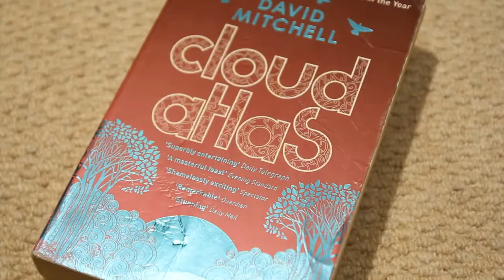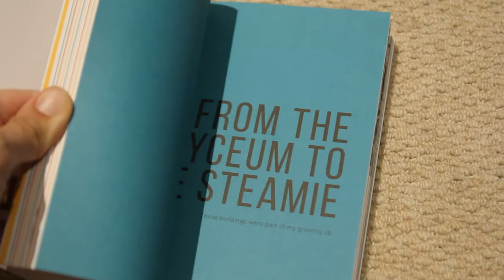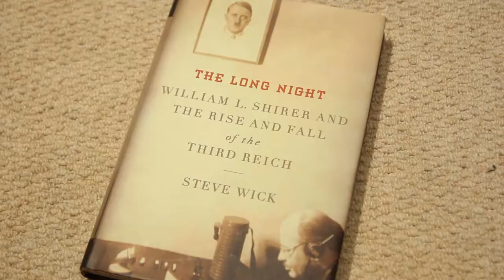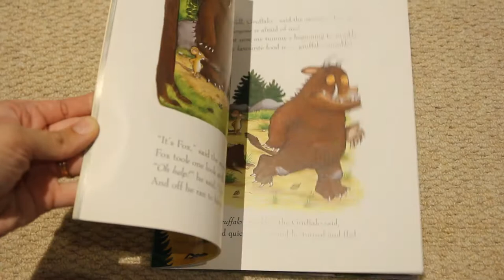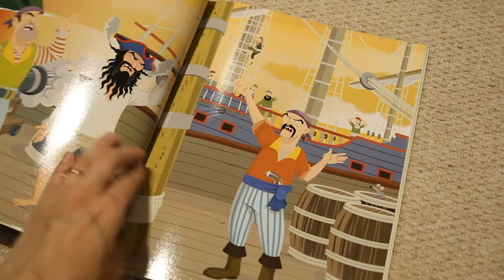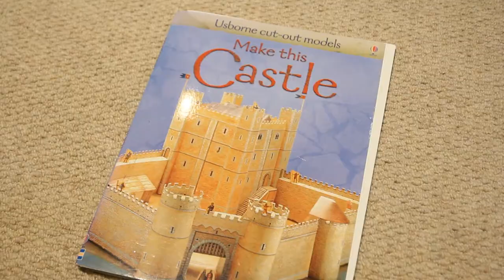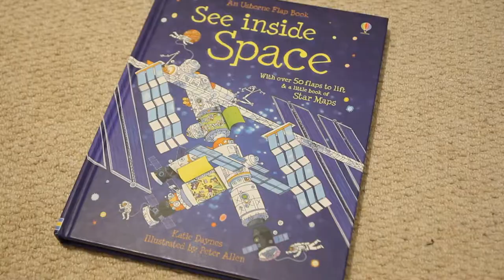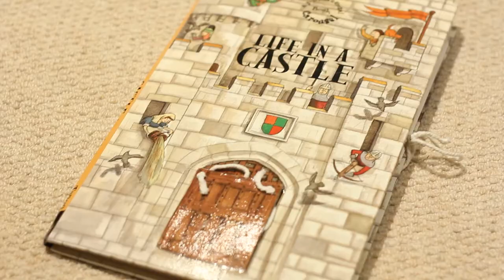Vlogmas - Day 9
We decided to participate in "Vlogmas" this year, meaning that we will be uploading a Vlog every day in December. This will help me to get better at uploading more consistently and help my wife to launch her Youtube channel. We will alternate the channel each day but will create a playlist so you can watch them all in a sequence.

In this video we show all of the books we bought in Bristol yesterday. There are 12 in total, most of them are kids books.